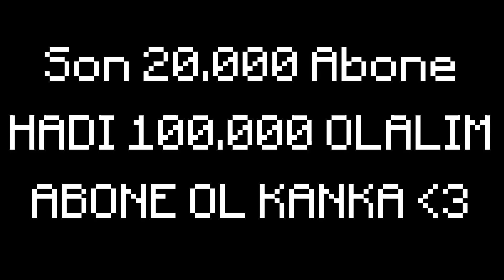SADECE FİNAL KİLL CHALLENGE (efsane oldu) Minecraft Bed Wars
Selam ben Erşen, bugün SADECE FİNAL KİLL CHALLENGE (efsane oldu) Minecraft Bed Wars videosu ile karşınızdayım. Sonoyuncu bedwars videomuzda rakipleri sadece final kill olacak şekilde elemeyi denedim. Çok komik ve eğlenceli bir video oldu. İyi seyirler.

Merhaba Ben Erşen ŞEN. Eşo Dayı diyenler de var, kanalımın eski ismi ise Oyun ULAN, Youtube Türkiye için kaliteli ve güzel içerikler üretmeye çalışıyorum ve her gün yeni video yüklüyorum. Kanalımda oyun gaming , eğlence , challenge , komedi , şaka , şarkı , vlog , montaj , tepki ve benzeri bir sürü video paylaşıyorum. Bunları yaparken çok eğleniyorum ve bir çok komik anlar eğlenceli anlar yaşıyorum. Minecraft, csgo, pubg, pubg mobile, fortnite, gta 5, gta v, among us, valorant gibi oyunların komik montajlarını ve en eğlenceli hallerini bulabilirsiniz. Minecraft içeriklerinde bed wars, bedwars, eggwars, egg wars, uhc, survival games, randomizer uhc, skywars, lucky island, blok wars, şans blokları, cake wars gibi pvp içeriklerinin yanı sıra, survival tabanlı içerikleri de sizlere sunmaktan keyif alıyorum. Sonoyuncu, hypixel, cubecraft, hivemc, gommehd, mineplex, octanemc, craftrise gibi sunucularda çeşit çeşit içerikleri kanalımda bulabilirsiniz. :)

Oynatma Listeleri;